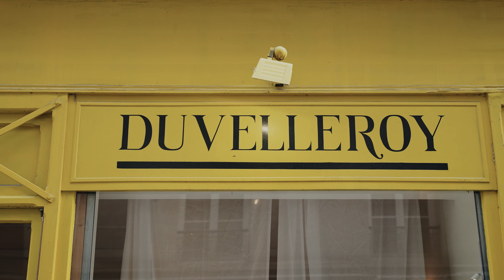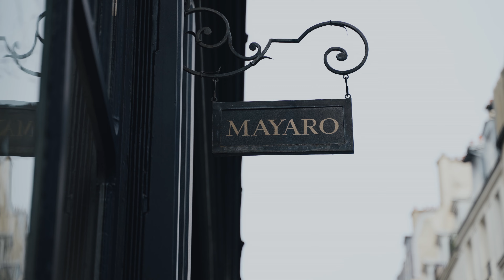Tango Chirimen, weaving the nature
Confronting cultures and know-hows across continents and times to build a bridge between traditional crafts and creativity for the future.
Such is the ambition of the TANGO OPEN × DUVELLEROY project.

The Tango peninsula (nearby Kyoto) is the cradle for an exceptional textile savoir-faire. The most famous of them is the Chirimen, a silk with a unique texture, made from twisted threads. This silk, along with other fabrics manufactured in the region, has been used for 300 years in the confection of kimonos. To celebrate this unique know-how, the region of Tango has entrusted Duvelleroy with 6 weavings from different ateliers, in order to imagine 6 one of a kind hand-fans.

Exhibitions

From 10th to 12th February 2021
Gallery Mayaro 20 Rue Amélie 75007 Paris

From 16th to 27th February 2021
Comptoir de Kimono 21 Boulevard Saint Martin 75003 Paris